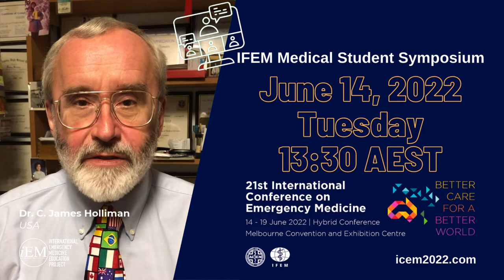Dr James Holliman's message for IFEM Medical Student Symposium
Dr. James Holliman, former president of IFEM, invites you to join the virtual IFEM Medical Student Symposium. June 14, 2022, 13:30 AEST. @IFEM2 @WHO @ICEM2022 @IFMSA